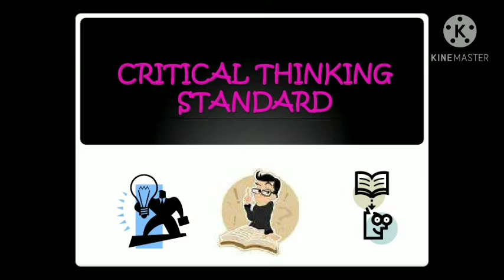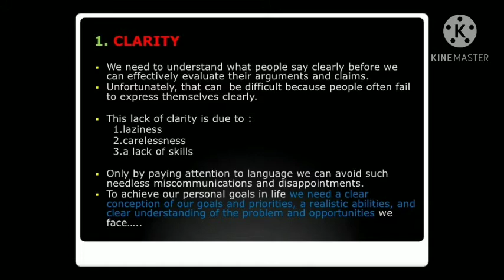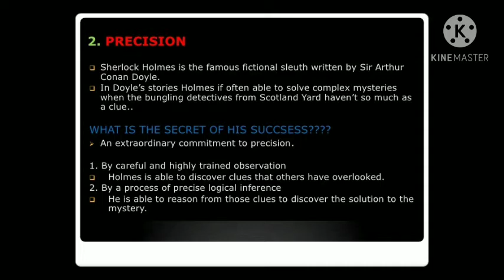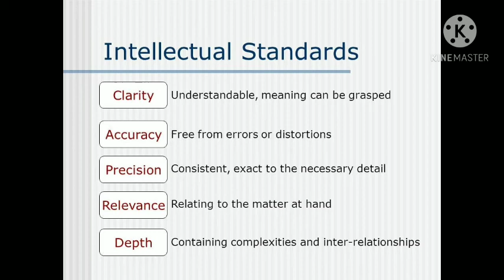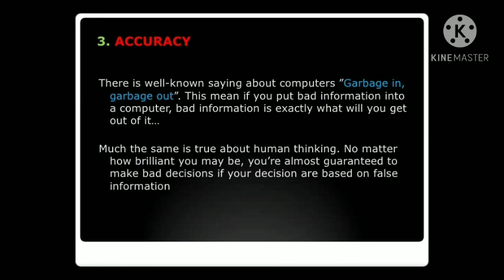1BA/B.Com -Critical reasoning and Communication skills-Standards of critical thinking -Part 7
kannur university